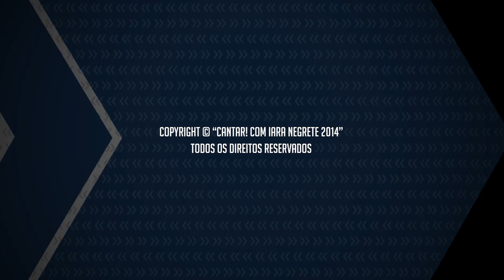Conheça o Aplicativo Aula Canto!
Bem-Vindo ao aplicativo oficial da cantora e preparadora vocal Iara Negrete.
Imagine você que Ama cantar, treinando com um dos aplicativos mais sensacionais e inovadores do mercado de canto.
Neste aplicativo você terá acesso a video-aulas e podcasts, com dicas e exercícios para você melhorar sua performance como cantor, locutor, palestrante ou para qualquer pessoa que utiliza sua voz como instrumento de trabalho.
Além de contar com um super Teclado Virtual, que irá ajudá-lo com rítmo e afinação, para que você possa praticar qualquer tipo de exercício vocal. Ele será seu melhor parceiro de estudos.
Saber que a nota executada por você, nos vocalizes, poderá ser conferida no teclado, é algo fundamental para a afinação da voz.
Com um visor que indica quais notas estão sendo tocadas, você vai aprender rapidamente sobre estrutura musical, além de entender melhor os acordes maiores e menores, para deixar seu ouvido ainda mais apurado musicalmente.
Não deixe de pegar este aplicativo, tenho certeza que vai amar este presente especial que criamos exclusivamente para vocês que amam cantar.
Iara Negrete

:: Conheça mais do projeto Cantar com Iara Negrete.

aula de canto online, técnicas de canto, aquecimento vocal, alem da voz, classificação vocal, app canto, aplicativo de canto, [aula de canto] Sua Voz Bem Colocada, Com Uma Simples Rotina Matinal de Exercícios